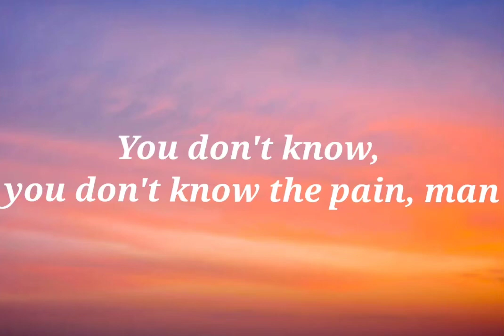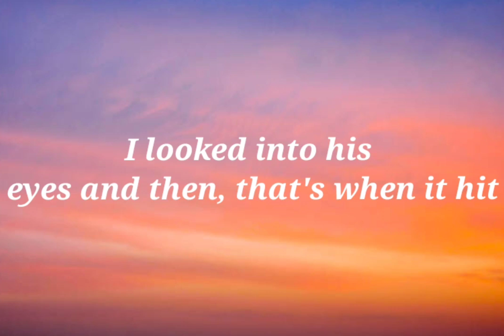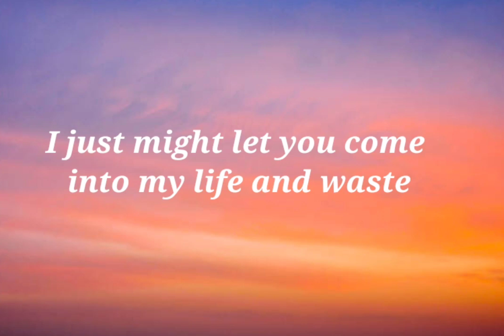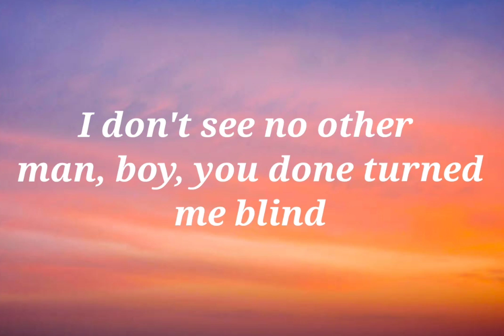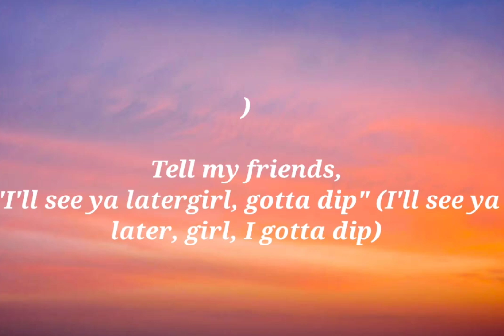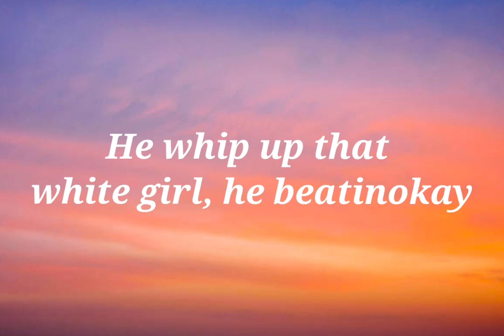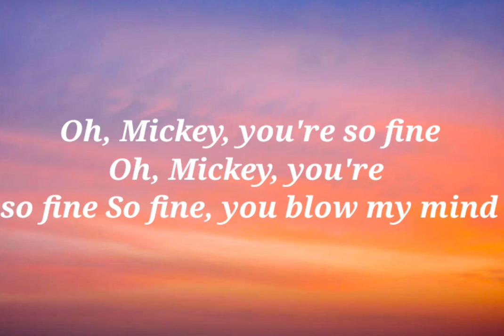Baby Tate - Hey, Mickey!(lyrics)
Baby Tate - Hey, Mickey!
Get:
Follow Baby Tate:

Lyrics:- Oh Mickey, you're so fine
You're so fine, you blow my mind
Hey Mickey, hey Mickey
Oh Mickey, you're so fine
Hey Mickey
Hey Mickey
You've been around all night and that's a little long
You think you've got the right but I think you've got it wrong
Why can't you say goodnight?
So you can take me home, Mickey
'Cause when you say you will, it always means you won't
You're givin' me the chills, baby, please baby don't
Every night you still leave me all alone, Mickey
Oh Mickey, what a pity, you don't understand
You take me by the heart when you take me by the hand
Oh Mickey, you're so pretty, can't you understand?
It's guys like you, Mickey
Ooh what you do Mickey, do Mickey
Don't break my heart, Mickey
Hey Mickey
Now when you take me by the, who's ever gonna know
Every time you move, I let a little more show
There's something you can use, so don't say no, Mickey
So come on and give it to me anyway you can
Anyway you want to do it, I'll take it like a man
Oh please baby, please don't leave me in this jam Mickey